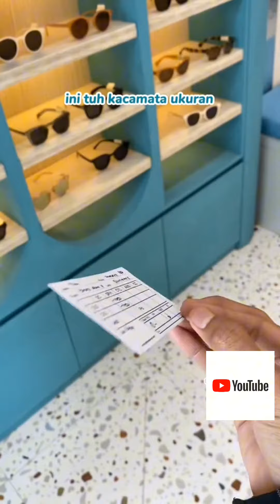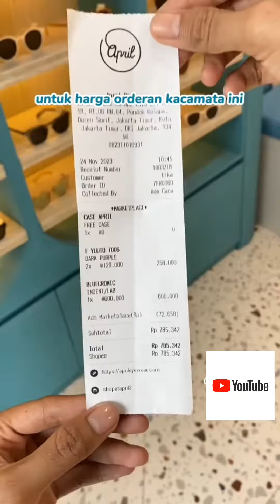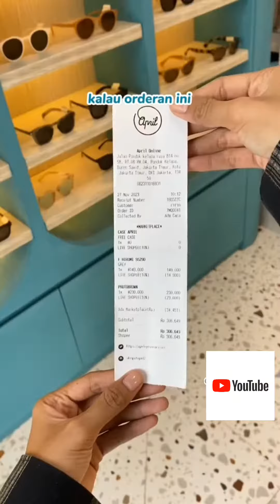Review lensa minus photocromic dan bluecromic, photobrown kamu lebih suka yang mana?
review lensa minus berubah warna